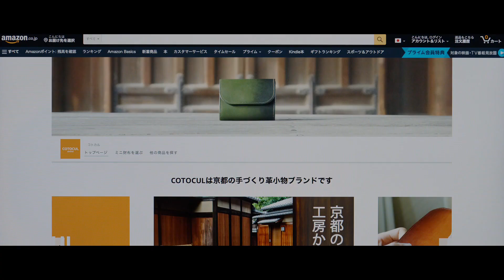Amazon 日本ストア｜COTOCUL 株式会社京でん｜京都府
京都に受け継がれた伝統のモノづくり文化を通して世界中の人に笑顔を届けていきたい。
それがCOTOCULの思いです。

お客様が全国の販売事業者様に出会える「日本ストア」はこちら